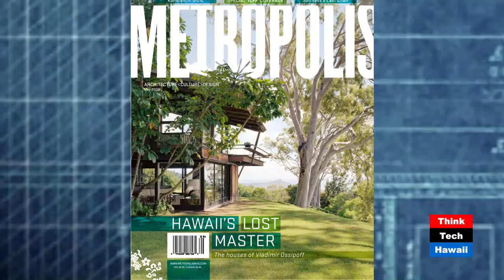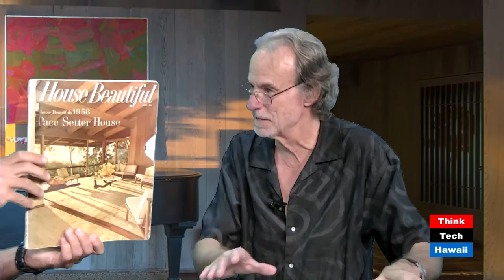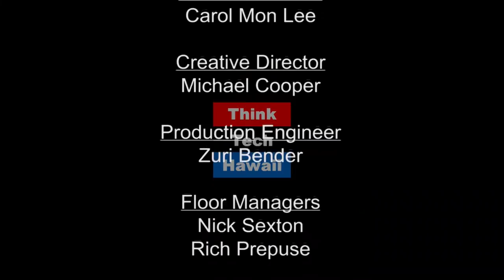A Look at the Liljestrand Legacy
The Wallpaper / Phaidon’s Honolulu and just out Monocle / Gestalten’s city travel guide feature the Liljestrand House as their prime piece of architectural marvels in the tropical Capitol. Bob Liljestrand reflect on why this his midcentury family legacy is still so up to date.